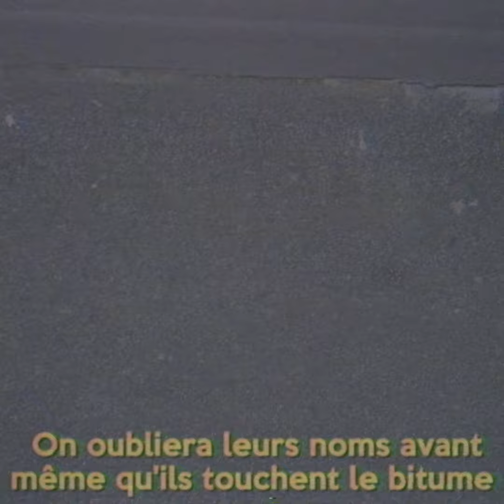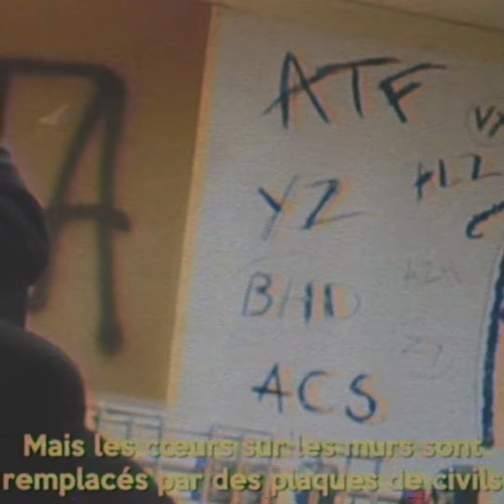Achim - GDS #12 (Prod. by Siir. Isaac ! & Sha'ag)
"GDS 12" est dispo sur le projet "Les Gamberges du Soir", sur toutes les plateformes

Prod musicale : Siir Isaac & Sha'ag
Montage : Achim & Alexandre Lhote
Effets : Alexandre Lhote